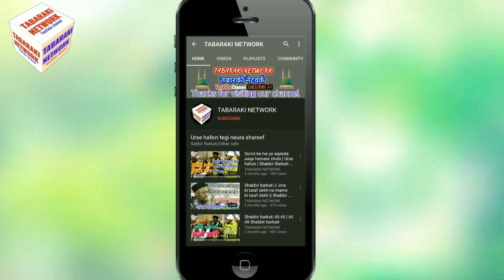Shahbaz Raza Kalkattavi | Manqabat e Tabarak Ali Shah, Sarmasta Shareef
00:00 इसी से जान लो रुतबा मेरे tabarak ka , Manqabat Tabarak Ali Shah, Shahbaz Raza Kalkattavi
04:59 Sunniyat ko badhane nazdiyat shah tabarak husain aa gaye , Shahbaz Raza Kalkattavi,
Manqabat Tabarak Ali Shah, Manqabat Tege Ali Shah, Sarmasta Shareef, Tabaraki network,

Recorded & Uploaded By : TABARAKI NETWORK
Owner : Mohammad Ajaj Ahmed